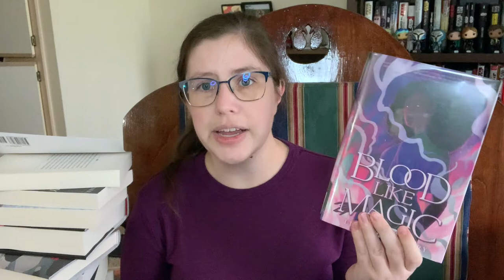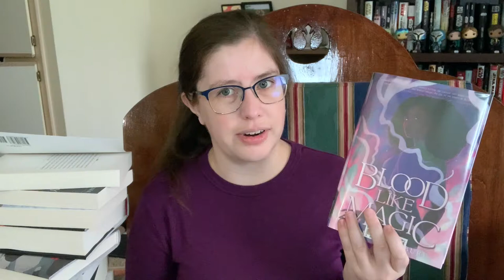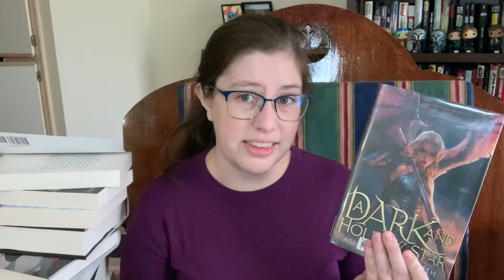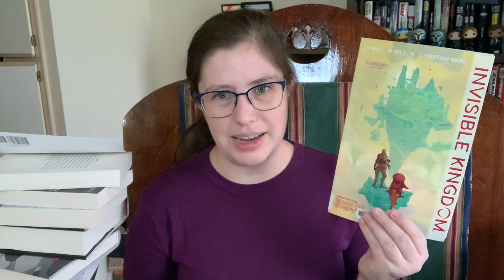State of the Library Stash | December 2021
Time to do an update on what's in my library stash! I actually filmed this a few weeks ago (you can tell by the hair), so some of the books have already cycled out because of due dates.

Spooked: The Trump Dossier, Black Cube, and the Rise of Private Spies by Barry Meier
A Lexicon of Terror: Argentina and the Legacies of Torture by Marguerite Feitlowitz
The Devil's Chessboard: Allen Dulles, the CIA, and the Rise of America's Secret Government by David Talbot
Taste Makers: Seven Immigrant Women Who Revolutionized Food in America by Mayukh Sen